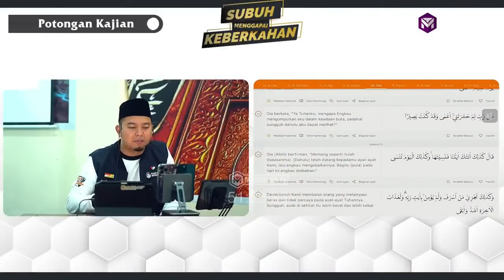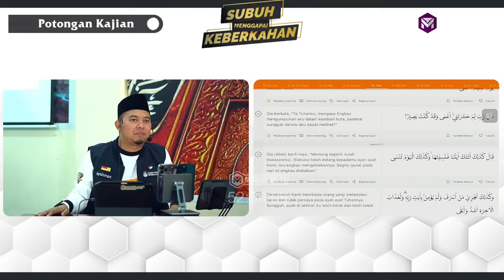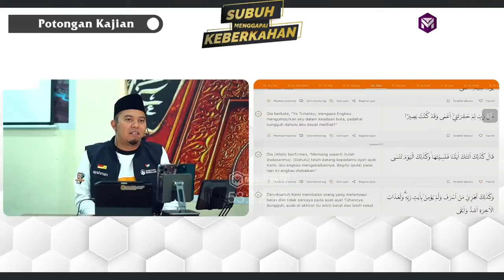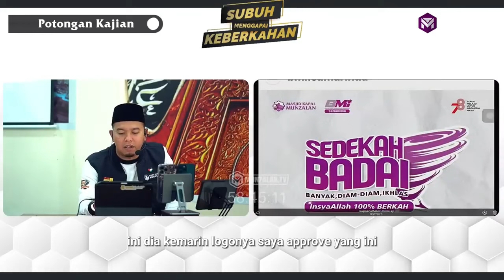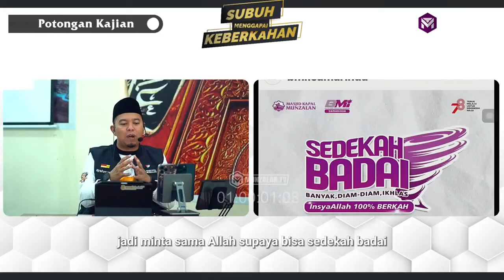MENGHARGAI,BERSYUKUR dan BERBAGI DALAM KEHIDUPAN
Ingat-ingatlah!

Di dalam hartamu, ada hak orang lain.
Di dalam bisnismu, ada hak orang lain.
Di dalam rezeki yang Allah titipkan padamu, ada sekelompok orang yang tidak memilikinya.

Maka perbanyaklah meminta kepada Allah REZEKI yang banyak, halal, dan berkah.
Sehat dalam taat, hati bersih, hati lapang, lunas hutang.

Untuk mendukung Kegiatan Pengembangan Dakwah Munzalan Tv, donasi dapat disalurkan melalui:
1. Rekening Zakat
Bank Syariah Indonesia
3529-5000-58 a.n Baitulmaal Munzalan Indonesia

2. Rekening Infaq Beras
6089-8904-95  a.n Gerakan Infaq Beras Pontianak.

3. Rekening Wakaf
Bank Syariah Indonesia
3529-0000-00 a.n Baitulmaal Munzalan Indonesia.

4. Untuk mendapatkan informasi terbaru seputar program dari Munzalan Tv, silakan pantau situs ruangkehidupan.id